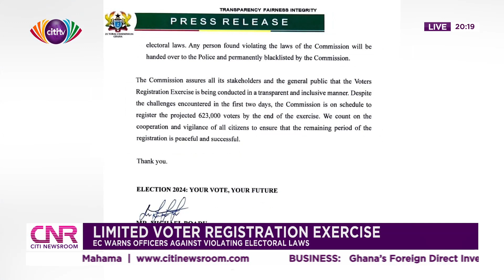EC Warns officers against violating electoral laws